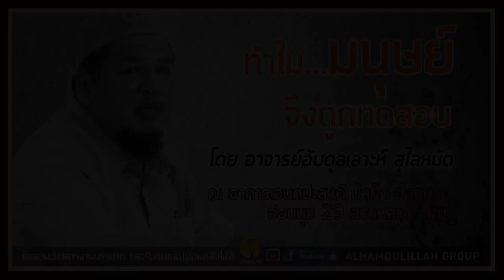ALHAMD 872 【ทำไมมนุษย์จึงถูกทดสอบ】โดย อาจารย์อับดุลเลาะห์ สุไลหมัด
29.9.60@อาคารเอนกประสงค์ มัสยิดอัล-กุ๊บรอ อ่อนนุช29 สวนหลวง กทม